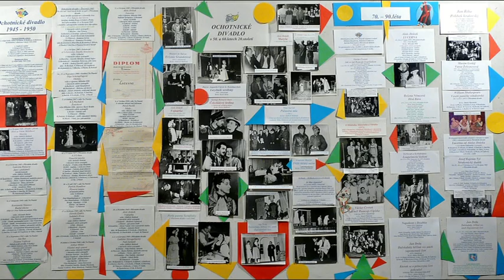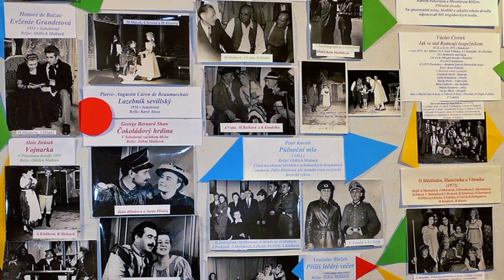Divadelní spolek Žirovnice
Divadelní spolek Žirovnice dne 5. dubna 2014 oslavil 150 let ochotnického divadla v Žirovnici.